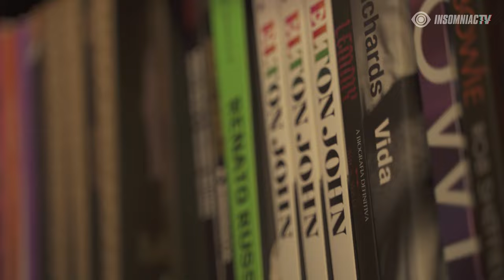Bhaskar for Fundamentals Livestream (June 20, 2021)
Prepare for Brazilian powerhouse, Bhaksar, and his new residency, 'Fundamentals'! 🇧🇷⚡️